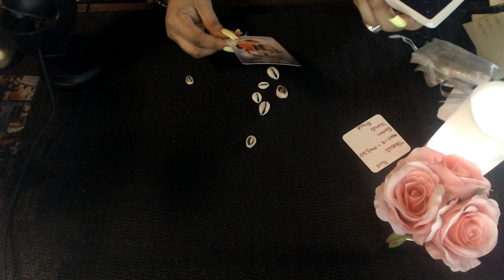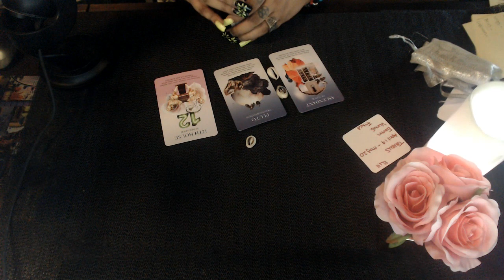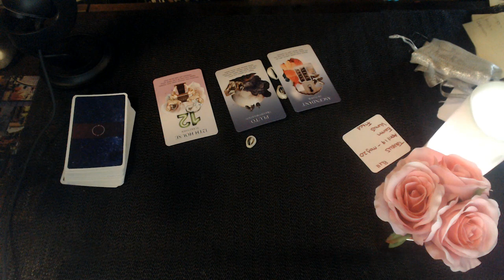TAURUS AUGUST 2020 "WHAT HAS TRANSFORMED YOU"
3 Card Reading
30 Min Reading
1 Hr Reading